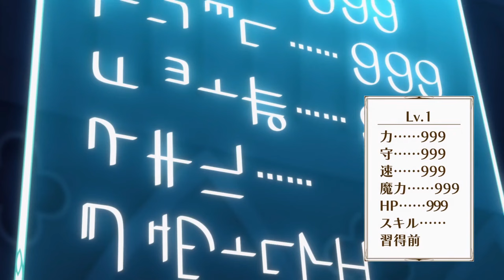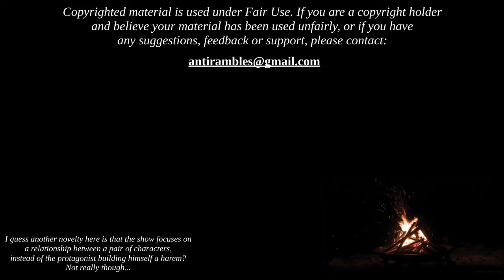Anti rambles about Chillin' in Another World with Level 2 Super Cheat Powers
This week, Anti rambles about Chillin' in Another World with Level 2 Super Cheat Powers